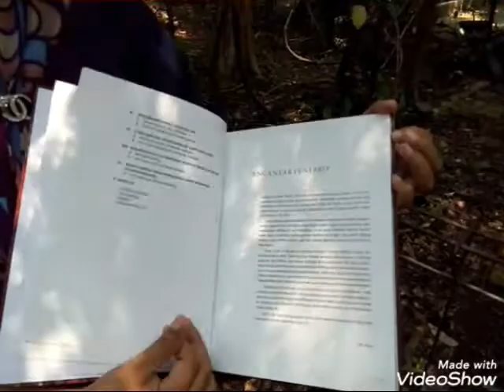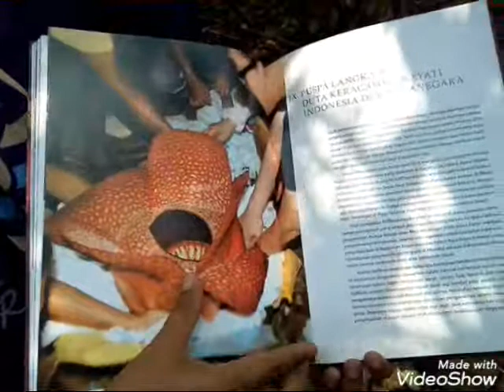WISATA BOTANI: buku RAFFLESIA sudah bisa dibeli...